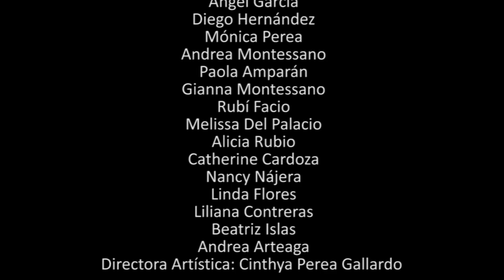Grupo de danza Folklórica Mahuatzi de Ciudad Juárez Comparsas de Chimalhuacán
La comparsa es el concepto principal del baile, originalmente es conformada por clanes familiares y el vestuario a utilizar es distintivo de cada comparsa, estas características son las que se tomaron como fundamento para adaptar el baile y presentarlo en escenario con el nombre de "Comparsas de Chimalhuacán"